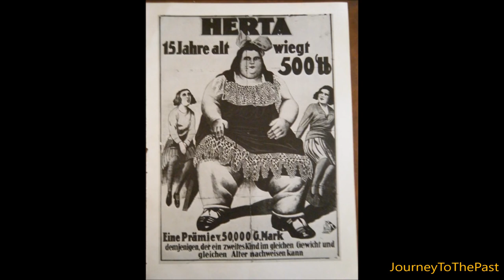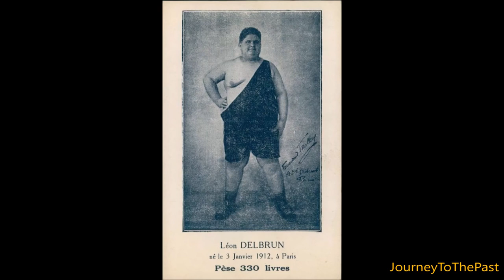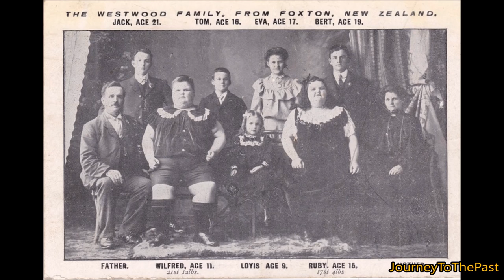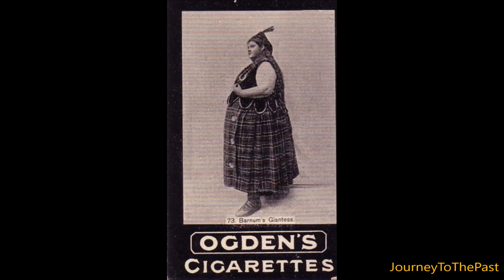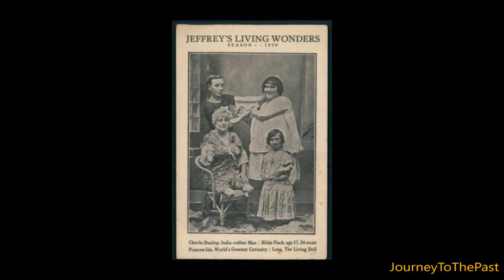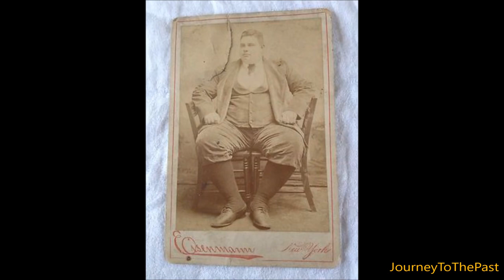Morbidly obese people working in Circuses 1 - Journey To The Past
Credit this piece (CC:By License)ASMRToñiRSa